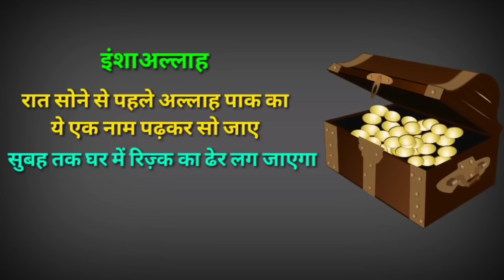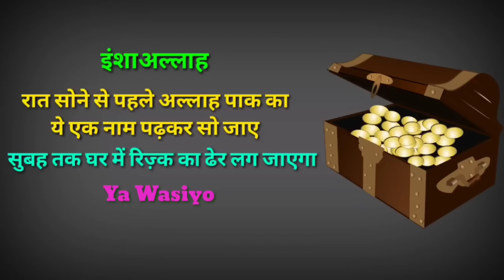Raat Ke Waqt Allah Ka Ek Naam Padhlo | Rizq Mai Barkat Ka Wazifa | Islami Akhlaq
100% कामयाबी का राज़ नमाज़ में है।

विडियो को LIKE
जरूर करे।

अल्लाह हाफिज़
(Faid Malik)